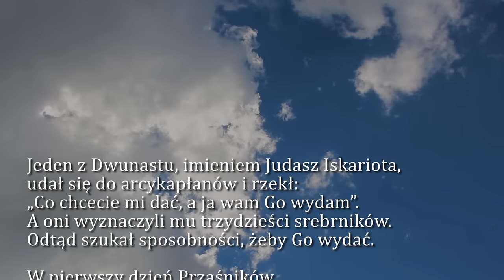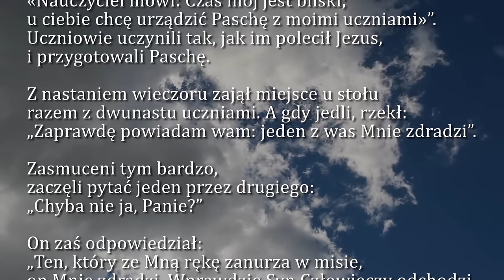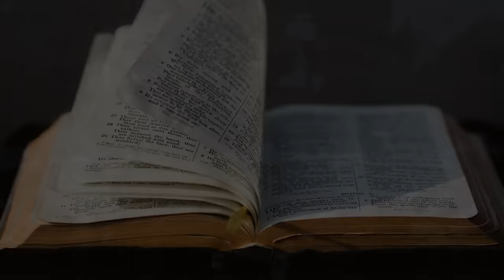Dobra Nowina na dziś | 27 marca - Środa Wielkiego Tygodnia